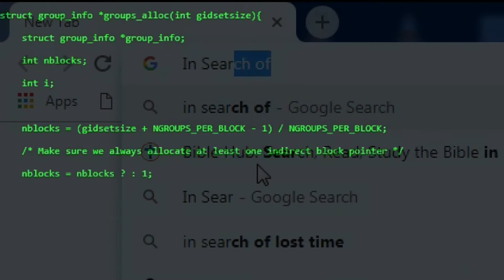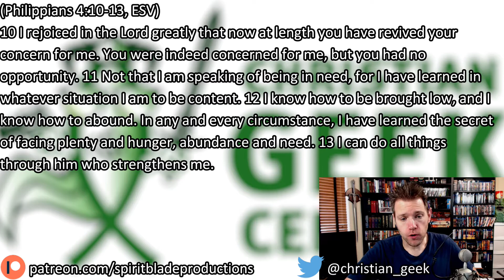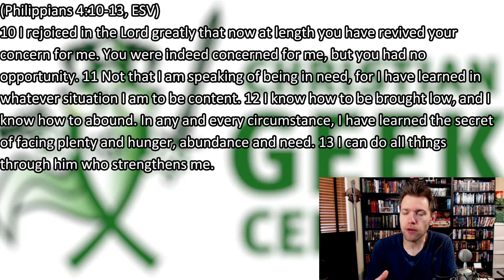Strength For Geeks Suffering Hardship (Philippians 4:10-13) - IN SEARCH OF TRUTH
As our Geek Bible Study of Philippians approaches the end, Paul & The Holy Spirit give insight about how we can be content as we endure pain and difficulty.

"CGC Game Save" Logo by Francisco Ruiz

UPCOMING EVENTS:
October 25th: Paeter's "Git Gud" Livestream For Game Save '21
November 6th: CGC Game Save '21 24-Hour Livestream